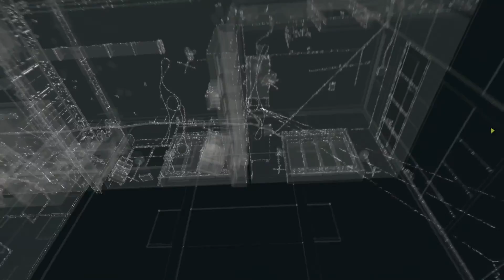Watch Dogs Part 69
Hello folks, this is the funnyweasel and this is my playthrough of Watch Dogs for the PS4. I got it on black friday 2014 at walmart. It was crazy as hell at the time.